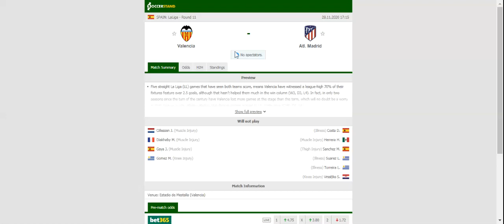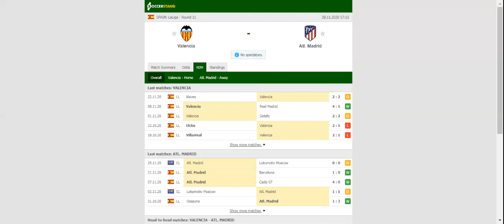VALENCIA VS ATLETICO MADRID PREDICTION & BETTING TIPS - 28/11/2020